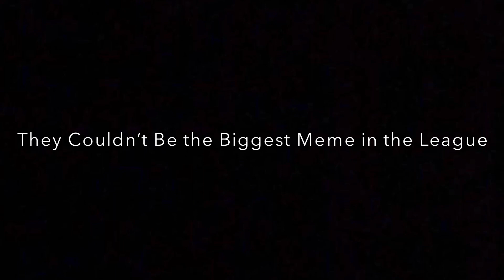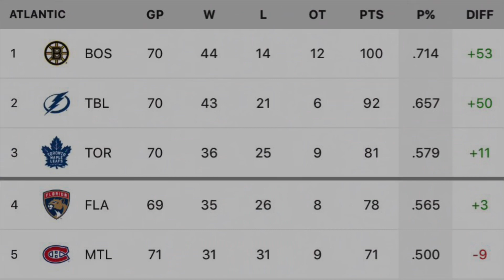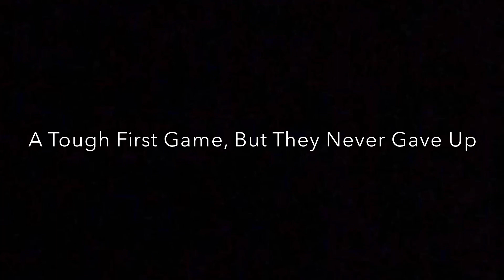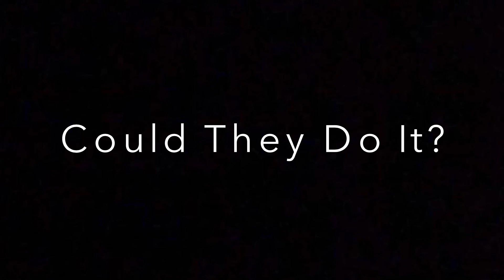Tampa Bay Lightning - Road to the 2020 Stanley Cup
From memes to champs, the Tampa Bay Lightning from the biggest meme in the league to the champs in one season. Congrats!